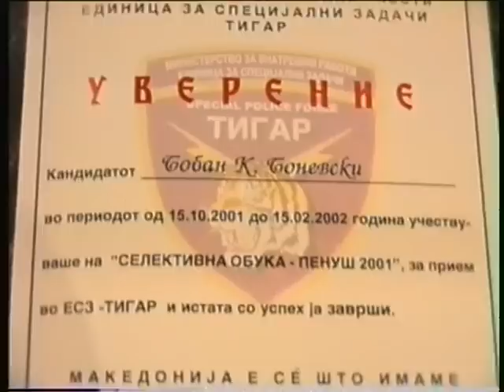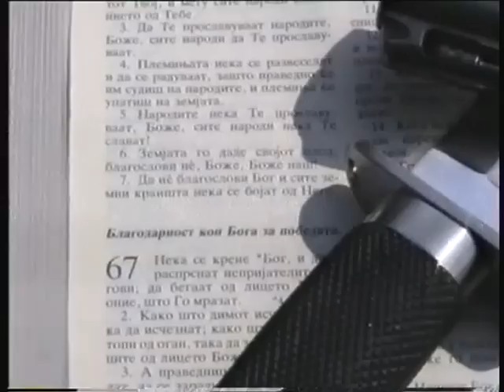Селекција и обука на новите Тигри ("Биди Тигар" 2001-2002)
Овој проект е реализиран во периодот од август 2001 до септември 2002 година под непосредно раководство на генерал Стојанче Ангелов (во тој период заменик командант на Единицата за специјални задачи -- Тигар).
Во суштина овој проект се состоеше од регрутација, основна (селективна) и напредна (командоска) обука на новопримените  припадници на Единицата за специјални задачи - Тигар.
Снимките од кои е направено видеото се аматерски, снимани се "од прва", за време на обука, без местење, без повторување.
Проектот "Биди Тигар" се состоеше од пет фази.
Првата фаза се одвиваше во текот на втората половина на јули 2001 година и се состоеше од изработка на пропаганден материјал.
Втората фаза наречена "Биди Тигар затоа што Македонија те вика" се одвиваше во текот на август 2001 година и се состоеше од јавна кампања со која се информираа заинтересираните кандидати за огласот за прием во Единицата за специјални задачи - Тигар.
Третата фаза се одвиваше во текот на септември 2001 година и се состоеше од основна селекција на кандидатите за прием во Тигрите преку тестирање на психофизичката подготвеност.
Четвртата фаза се одвиваше од октомври 2001 до февруари 2002 година и се состоеше од селективна обука на кандидатите кои ја поминаа претходната селекција.
Петата фаза се одвиваше од март до септември 2002 година и се состоеше од основна и напредна командоска обука.